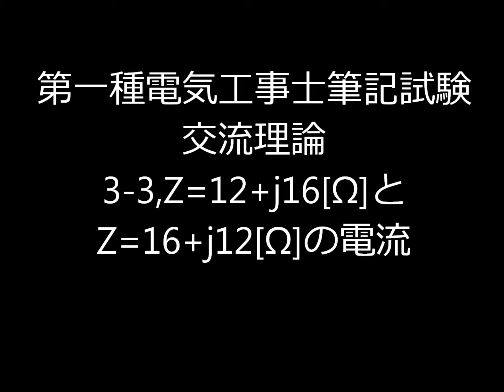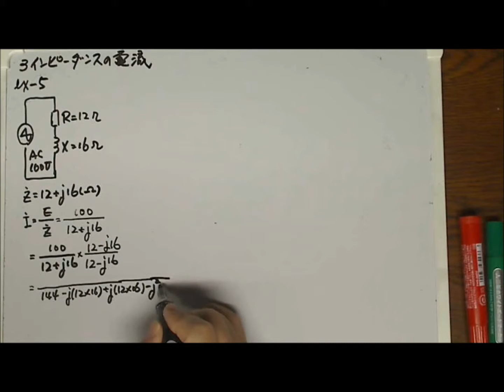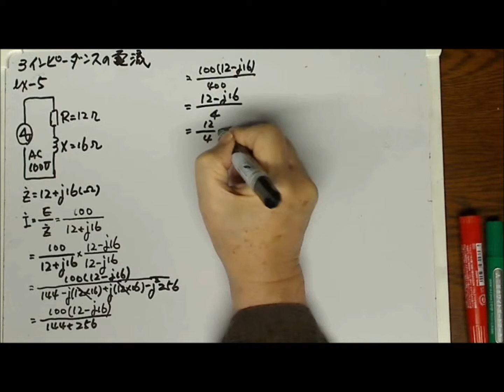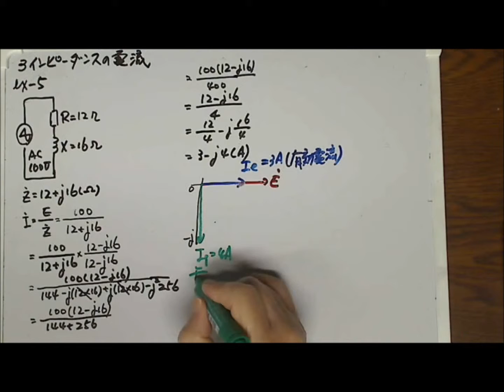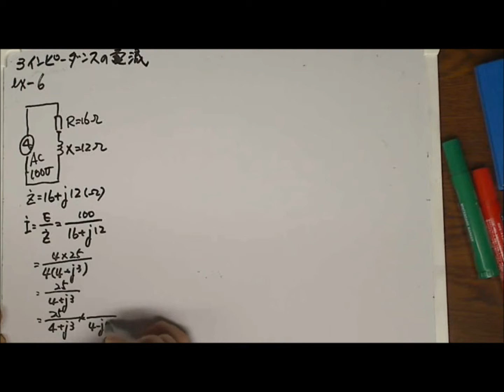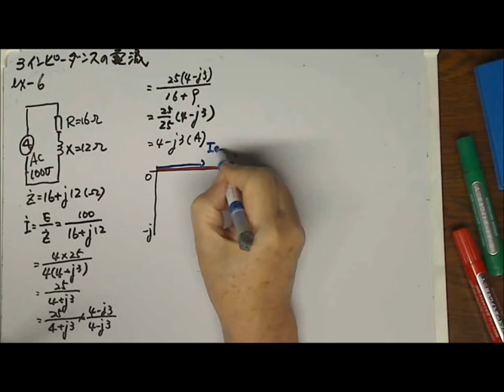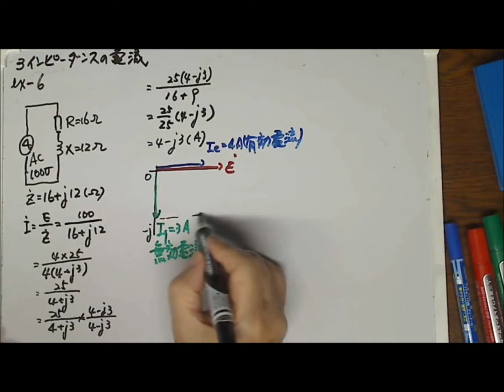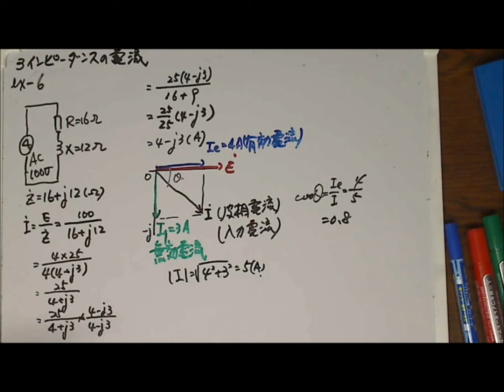第一種電気工事士筆記試験 交流理論 3 3Z=12+j16[Ω]とZ=16+j12[Ω]の電流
念には念を入れました。くどいようですが、しっかり理解してください。電気技術者必修です。